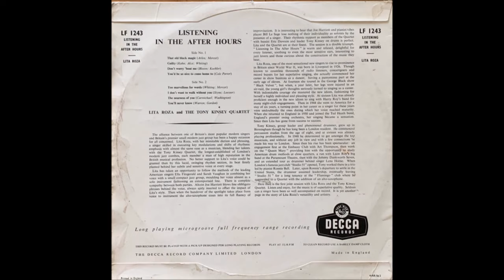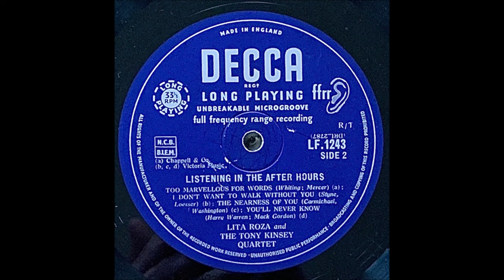Lita Roza And The Tony Kinsey Quartet – Listening In The After Hours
Album nr. 942 - Lita Roza And The Tony Kinsey Quartet – Listening In The After Hours

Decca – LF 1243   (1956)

B1  Too Marvellous For Words
B2  I Don't Want To Walk Without You
B3  The Nearness Of You
B4  You'll Never Know